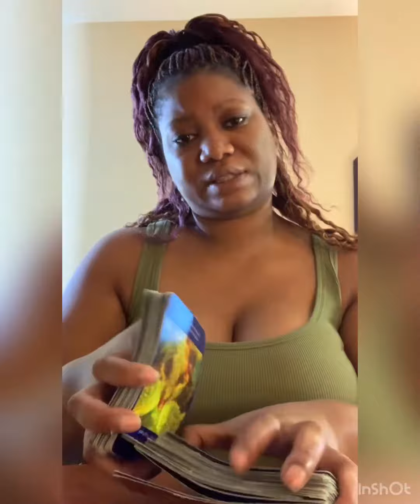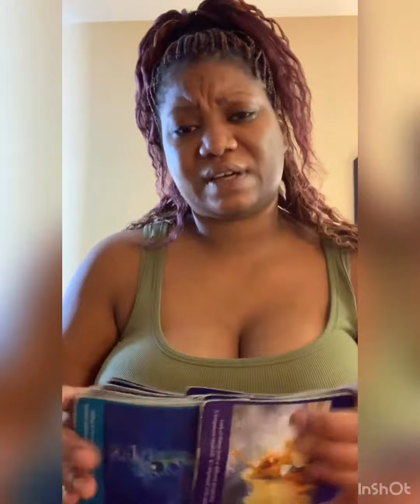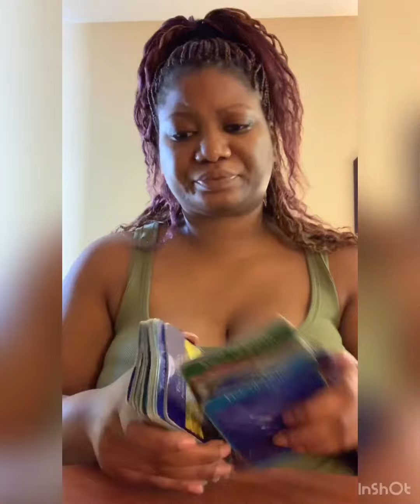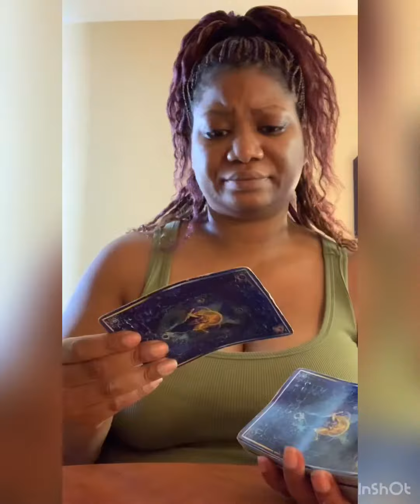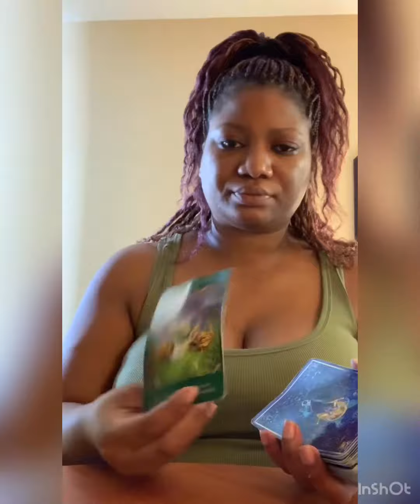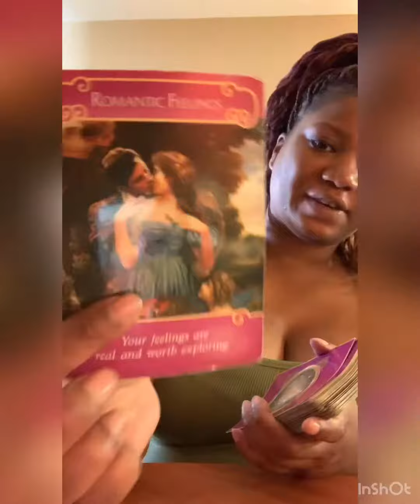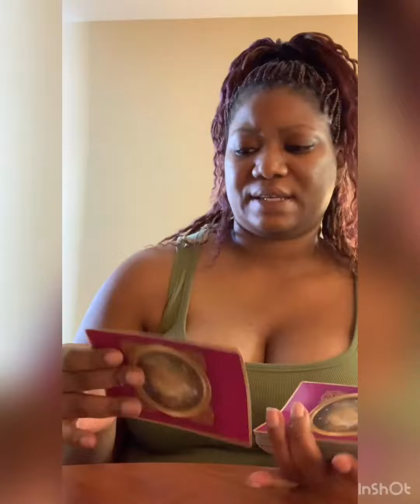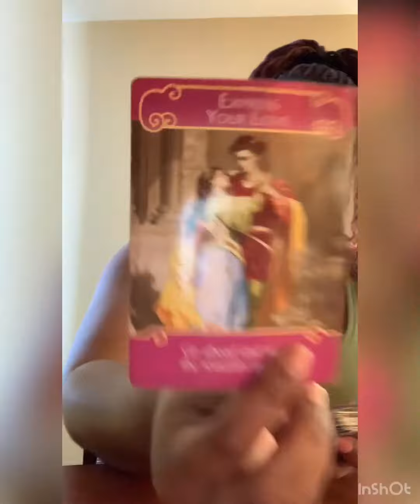Taurus July love 2019| options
Cash.me/Latoyasmith1985